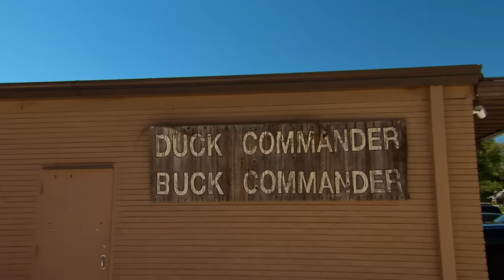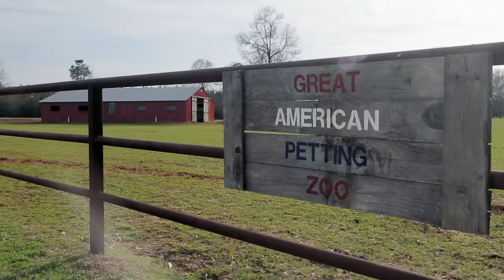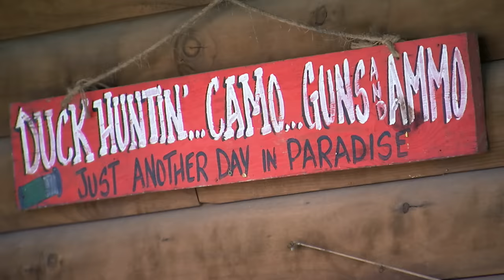Bachelor Party Blowout (S8, E6) | Full Episode | Duck Dynasty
When the guys spend the weekend at a hunting cabin to celebrate Martin's bachelor party, things turns explosive after they find a cache of antique black powder weapons. See more in Season 8, Episode 6, "Bachelor Party Blowout."